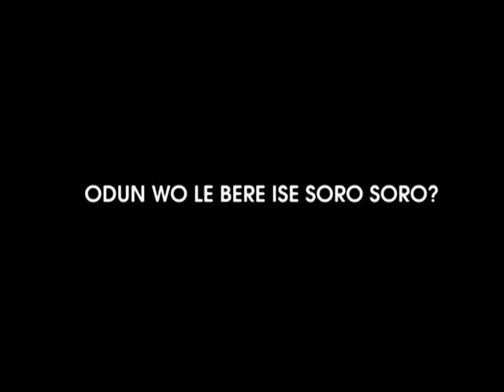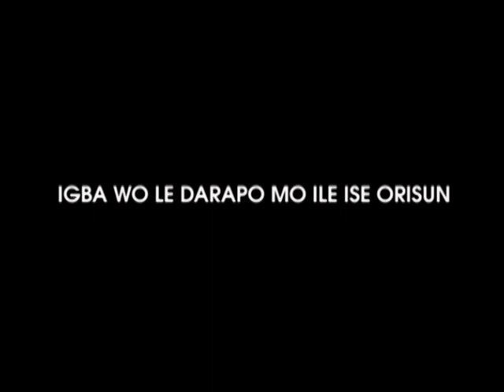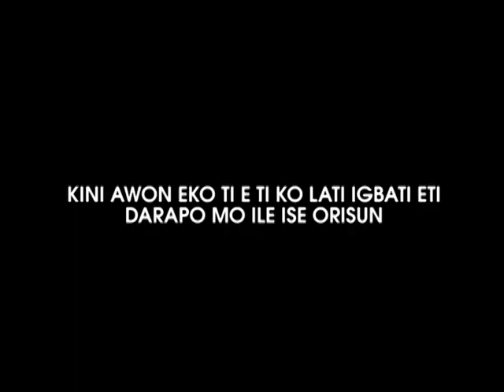HOW I BECAME ORISUN TV PRESENTER MAKES ME LAUGH - TOYIN OLADUNJOYE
There is one thing to know how to talk, there is another thing to have courage to stand before cameras and express oneself.

Toyin Oladunjoye recounts her story starting as a presenter at Orisun,  often times whenever she remembers, makes her busts into laughter. No wonder she could not hold her feelings when asked how she started at Orisun. Watch and listen to what made her so excited.